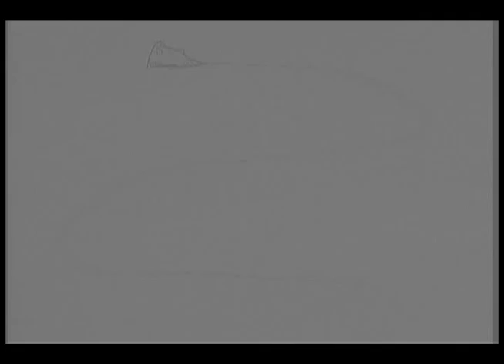Animated Train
Squash and Stretch